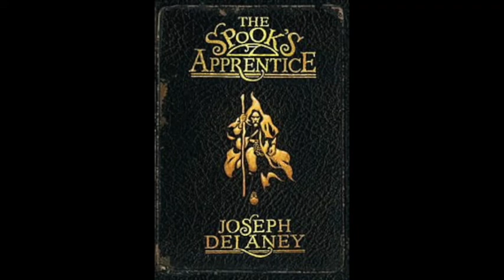Last Apprentice: Revenge of the Witch CD 2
Last Apprentice book 1, Revenge of the Witch, CD 2. Written by Joseph Delaney.

Socials:
Discord Tag: Zakhan_Kimah#8634

For 1.8 I use Lunar Client!

For 1.16 I also recommend the Fabric Mod Launcher!